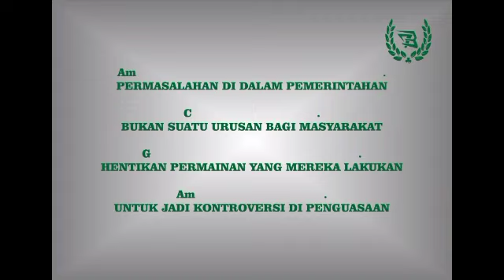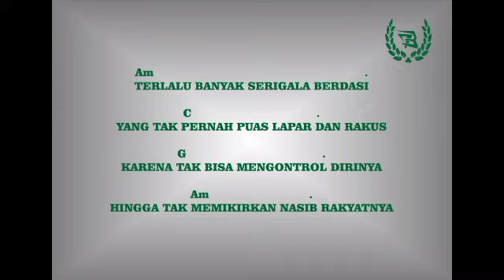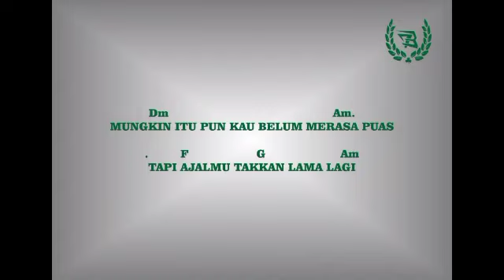Garis Bawah - Srigala berdasi (lirik+kunci gitar)